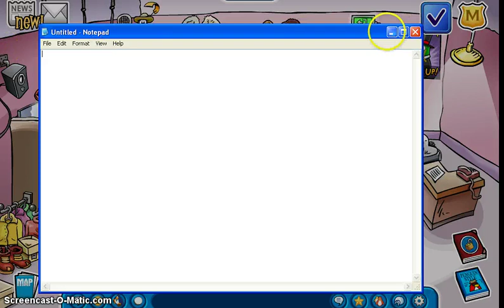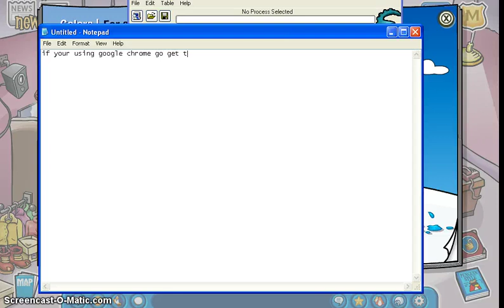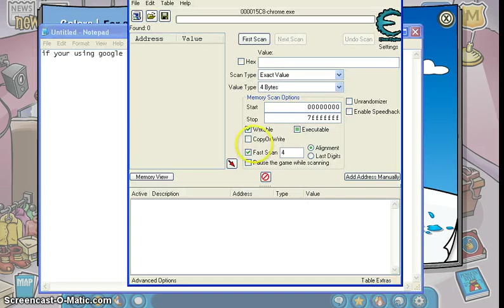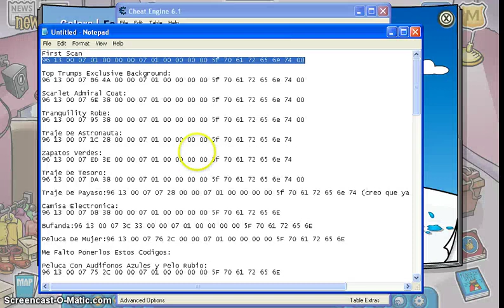club penguin how to get free clothes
First Scan
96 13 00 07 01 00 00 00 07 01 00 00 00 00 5f 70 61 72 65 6e 74 00

Top Trumps Exclusive Background:
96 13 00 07 B6 4A 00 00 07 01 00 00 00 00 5f 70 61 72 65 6e 74 00

Scarlet Admiral Coat:
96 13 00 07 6E 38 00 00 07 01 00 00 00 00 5f 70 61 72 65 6e 74 00

Tranquility Robe:
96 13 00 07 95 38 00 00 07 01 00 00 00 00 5f 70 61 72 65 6e 74 00

Traje De Astronauta:
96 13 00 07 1C 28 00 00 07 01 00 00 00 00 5f 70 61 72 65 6e 74

Zapatos Verdes:
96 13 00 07 ED 3E 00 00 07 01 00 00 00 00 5f 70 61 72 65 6e 74

Traje De Tesoro:
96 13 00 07 DA 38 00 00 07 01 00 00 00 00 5f 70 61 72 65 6e 74 00

Traje De Payaso:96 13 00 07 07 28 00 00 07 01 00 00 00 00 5f 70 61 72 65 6e 74 (creo que ya no se puede usar)

Camisa Electronica:
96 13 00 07 D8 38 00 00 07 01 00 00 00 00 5F 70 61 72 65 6E

Bufanda:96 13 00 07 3C 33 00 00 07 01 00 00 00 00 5F 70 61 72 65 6E

Peluca De Mujer:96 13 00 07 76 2C 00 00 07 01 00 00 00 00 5F 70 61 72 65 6E

Me Falto Ponerlos Estos Codigos:

Peluca Con Audifonos Azules y Pelo Rubio:
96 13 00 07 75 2C 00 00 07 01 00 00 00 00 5F 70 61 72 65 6E

Pin De del Rey Dragón:
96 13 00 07 C6 1B 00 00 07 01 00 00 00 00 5f 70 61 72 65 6e 74 00

Monstruo del Pantano: (Solo socios es de haloween)
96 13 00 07 CA 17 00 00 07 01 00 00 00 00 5F 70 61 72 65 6E 74 00

Alas De Cuervo:(solo socios)
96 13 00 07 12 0C 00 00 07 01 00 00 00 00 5F 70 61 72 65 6E 74 00

Capa de Batalla:(ahora es no socios!!)
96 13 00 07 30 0C 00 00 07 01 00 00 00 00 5F 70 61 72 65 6E 74 00

Bandana de Agua:
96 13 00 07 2A 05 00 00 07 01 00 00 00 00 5f 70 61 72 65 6e 74 00

Polera roja (para socios)
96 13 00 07 FF 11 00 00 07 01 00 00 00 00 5f 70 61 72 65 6e 74 00

Teléfono Espía: (Para poder pasar la prueba de la EPF a Los Que Le Falta Pasarlo)
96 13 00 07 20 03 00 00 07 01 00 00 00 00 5f 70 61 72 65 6e 74 00

Fondo de Rookie:(2011)
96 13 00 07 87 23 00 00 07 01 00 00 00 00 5F 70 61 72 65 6E 74 00

Fondo de Cadence:
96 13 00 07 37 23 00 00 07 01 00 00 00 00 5F 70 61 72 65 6E 74 00

Fondo Del Tia Arctic: (Dia de la Tierra)
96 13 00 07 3D 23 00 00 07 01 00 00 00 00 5f 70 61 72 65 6e 74 00

Rockhopper y Yarr:
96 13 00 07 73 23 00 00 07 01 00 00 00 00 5F 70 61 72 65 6E 74 00

Collar:
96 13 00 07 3D 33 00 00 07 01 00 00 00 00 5F 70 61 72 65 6E

Fondo De Gary:(2011)
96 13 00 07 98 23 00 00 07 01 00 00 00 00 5f 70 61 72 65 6e 74 00

Nuevo Fondo De Gary:(Fiesta Medieval 2012)
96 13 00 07 B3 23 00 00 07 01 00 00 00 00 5F 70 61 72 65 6E 74 00

Vestido Morado (para mujer) :
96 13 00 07 D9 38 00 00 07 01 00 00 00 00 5F 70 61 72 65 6E

Sandalias Moradas (para mujer) :
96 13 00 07 EE 3E 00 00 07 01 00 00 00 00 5f 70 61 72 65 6e 74

Traje de galleta:
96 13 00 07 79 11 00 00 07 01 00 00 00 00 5F 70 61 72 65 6E 74 00

Traje De Fantasma:
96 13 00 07 F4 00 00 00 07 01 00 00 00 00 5F 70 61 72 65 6E 74 00

Unas respuestas de YouTube:

Vestido Amarillo Con Rombos Dorados (para mujer) :
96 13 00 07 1B 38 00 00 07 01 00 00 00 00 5F 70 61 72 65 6E 74 00
de MAGDIOHACKER

Y las otras de NFS237

Purple Propeller Hat
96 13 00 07 D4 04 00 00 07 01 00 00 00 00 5F 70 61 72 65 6E 74 00

PULPO DE CABEZA
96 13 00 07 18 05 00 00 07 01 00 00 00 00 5F 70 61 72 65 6E 74 00

gorro de cascabeles
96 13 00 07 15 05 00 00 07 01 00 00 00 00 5F 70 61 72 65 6E 74 00

gorro sorpreza helada
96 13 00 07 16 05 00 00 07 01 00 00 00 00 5F 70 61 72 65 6E 74 00

Bandana de fuego
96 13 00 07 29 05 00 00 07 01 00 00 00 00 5F 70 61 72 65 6E 74 00

CABEZA DE CALABAZA LUMINOSA
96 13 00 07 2B 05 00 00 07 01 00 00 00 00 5F 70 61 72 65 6E 74 00

GORRO DE SANTA REMOLINO
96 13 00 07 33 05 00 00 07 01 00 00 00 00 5F 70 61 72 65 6E 74 00

GORRA DE CFC
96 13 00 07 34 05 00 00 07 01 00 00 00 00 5F 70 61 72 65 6E 74 00

The Jingle Bell(GORRA VERDE CON CASCABELES)
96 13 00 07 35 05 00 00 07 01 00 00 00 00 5F 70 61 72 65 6E 74 00

GORRO DE ESTRELLA DORADA
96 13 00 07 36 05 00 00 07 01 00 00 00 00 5F 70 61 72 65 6E 74 00

GORRO DE RENO
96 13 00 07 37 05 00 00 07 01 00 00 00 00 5F 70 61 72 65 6E 74 00